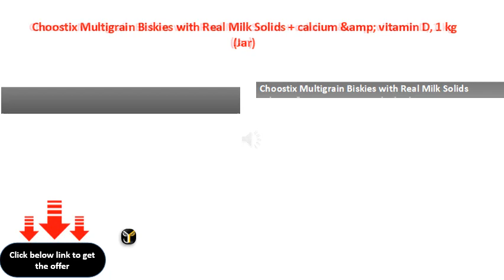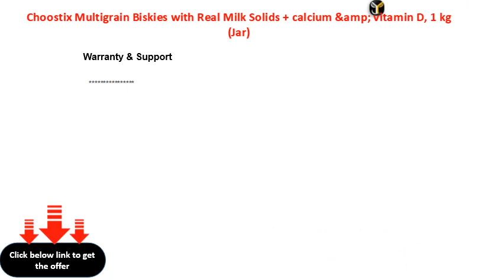Choostix Multigrain Biskies with Real Milk Solids + calcium &amp; vitamin D, 1 kg Jar